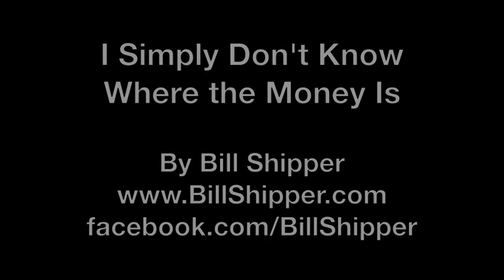I Simply Don't Know Where the Money Is - Jon Corzine Parody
Song parody of Jon Corzine testifying to Congress on missing $1.2B of customer money after the MF Global bankruptcy: "I Simply Don't Know Where the Money Is".